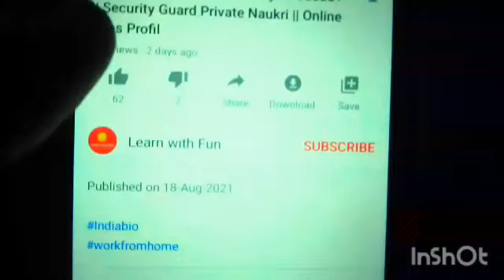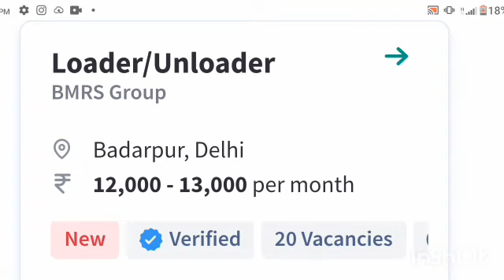7 Small Business Ideas, New, Startup Ideas, Business Ideas in Hindi , naruto shippuden season 15